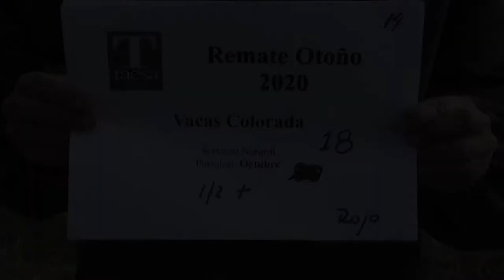Lote 28 | 15 Vacas Coloradas Nuevas 2P Parición Octubre SN